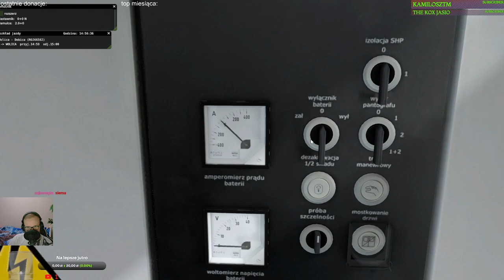MaSzyna #207 Pociągiem regionalnym z Wolicy do Dębicy (cz.1/4)